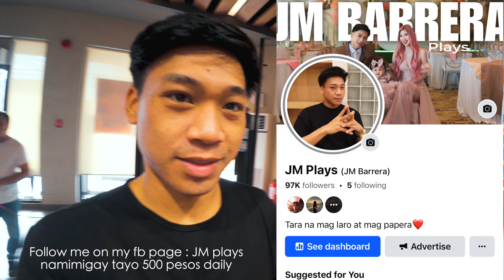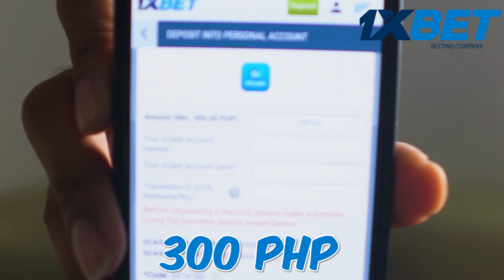BUMILI KAMI NG JOLLIBEE COSTUME PARA SA BABY KO ( FUJIKO)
oy! ano ba kamusta? haha tambay ka lang sa channel natin! masaya dito!!
pa follow naman bro sa
Jm plays
mc jeremy barrera